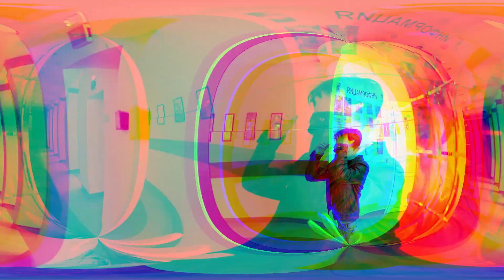От Ботана до Мачо за 24 Часа ! 9я серия